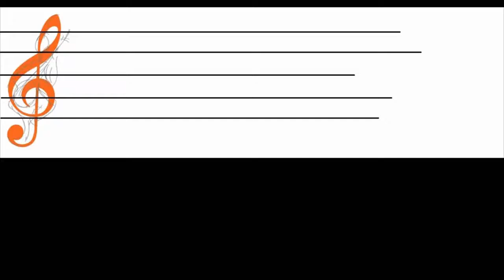Unloveable Cover by P • | Gling-kalook